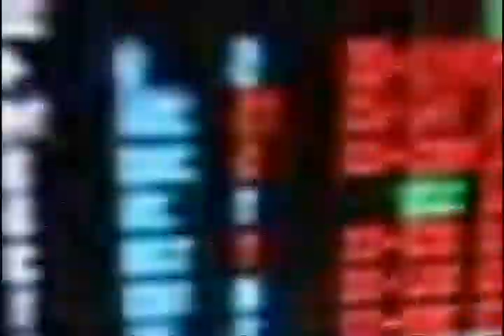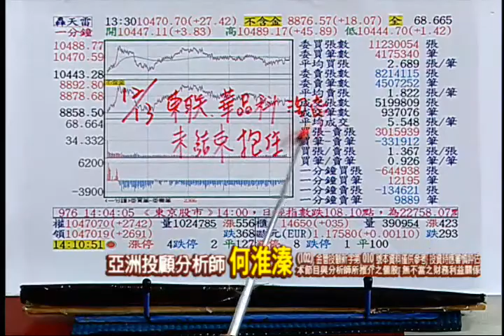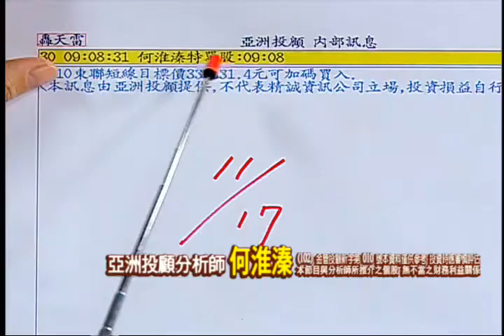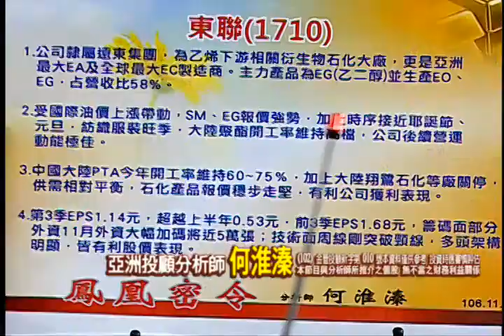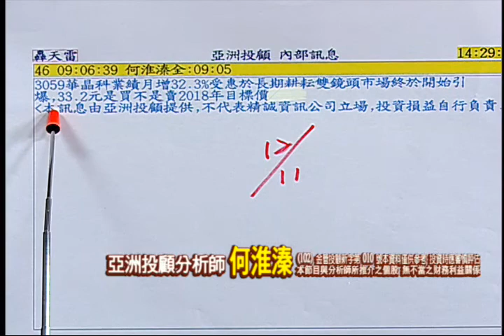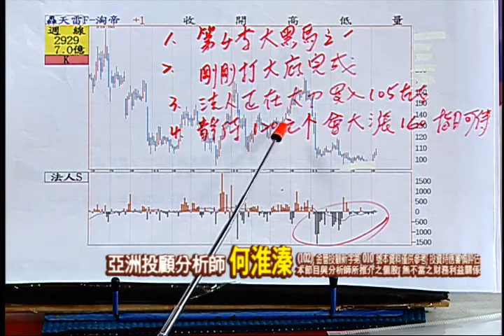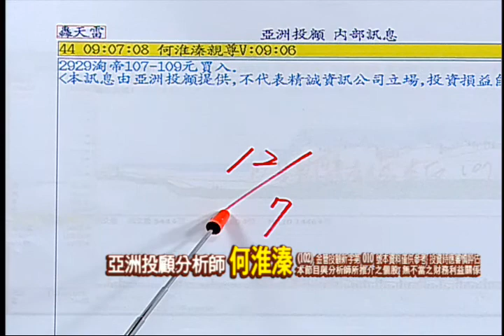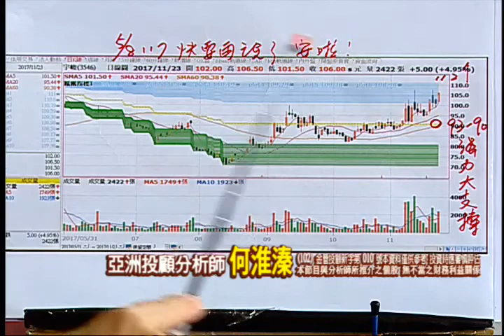171213鳳凰密令